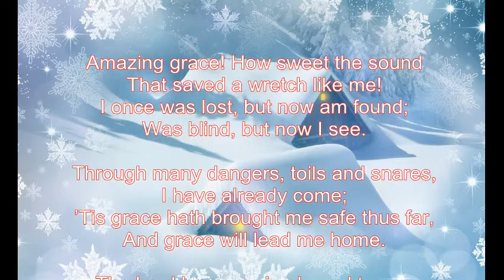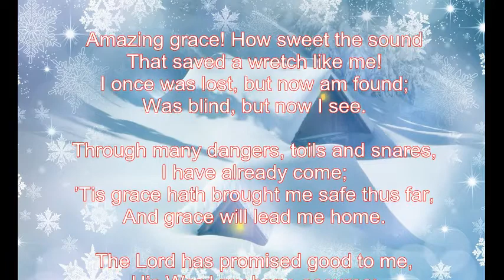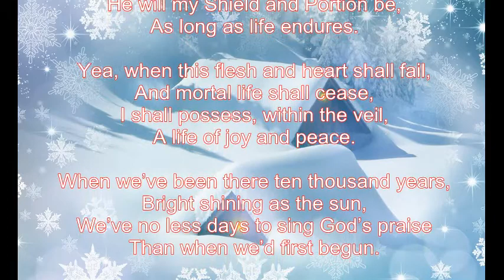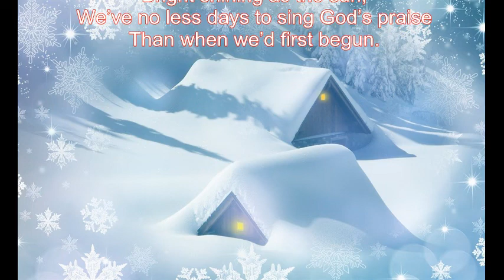Mike Malak - Amazing Grace (country ballad w. lyrics)